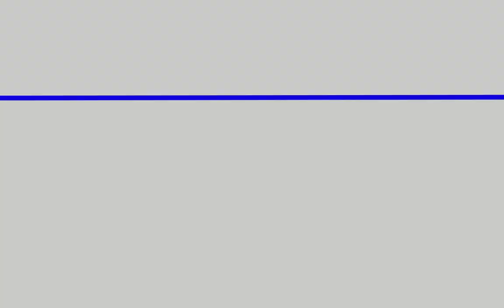Landscape practice speedpaint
Marc brunets tutorial
This was made possible through mark brunets tutorial, im trying alot of new things and im having fun. I look forward to what else i will make.